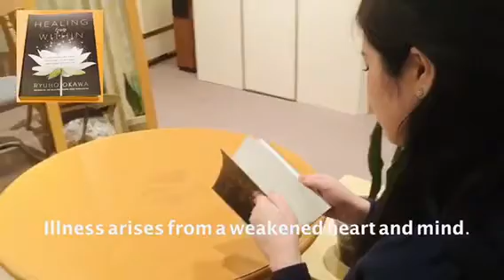Healing from Within－Don't be in a panic of Coronavirus－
Are you afraid of Coronavirus? Let's pray together. Love and Faith is the most powerful energy in the world. We can strengthen our immune system.